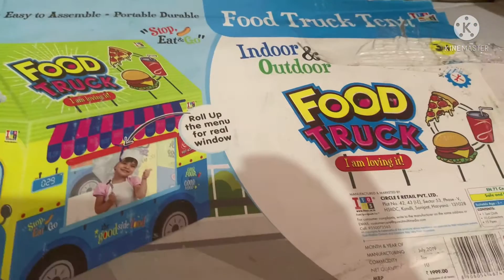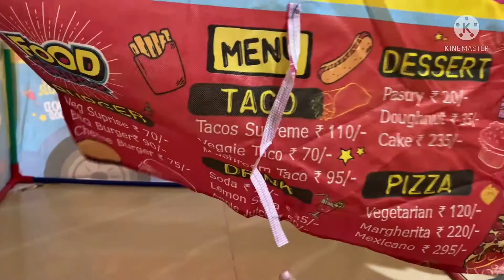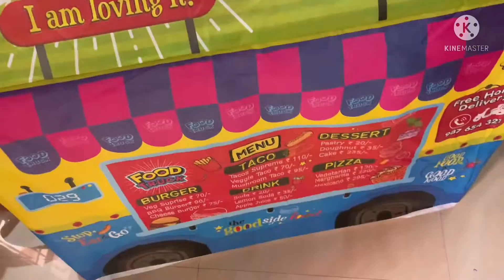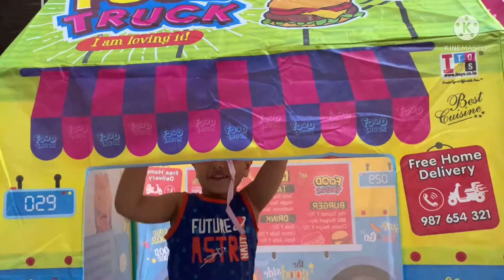Flipkart Food truck tent house | kids play house | Unboxing Tent house for kids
I toy Food truck Role play tent house for kids
 The tent house is easy to assemble and makes an intersting and fun environment for kids to play and role play and even camp .This tent has bright colours to fuel kids and imagination for house of indoor play . Made up non- woven chemical free fabric .  kids friendly  tent. key features quik and easy to assemble play tent . Can accommodate two kids of up to 5 years old made from non - woven material suitable for indoor and outdoor games.